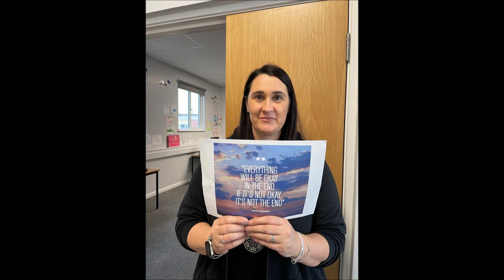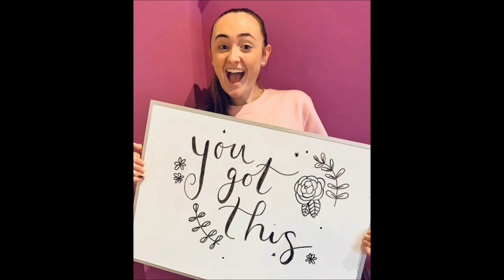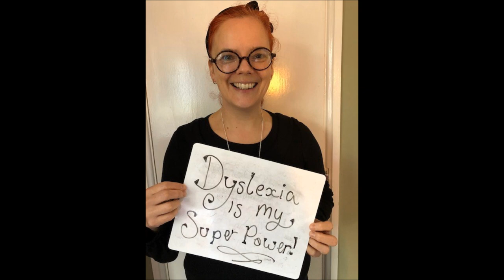Caldew staff lockdown video 2021